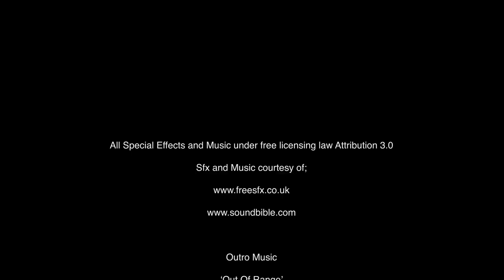H - Block Painting - Part 4 Flats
Painting the flats of each habitation block, showing method and different paint options. Each habitation block is starting to receive its own colour variant.